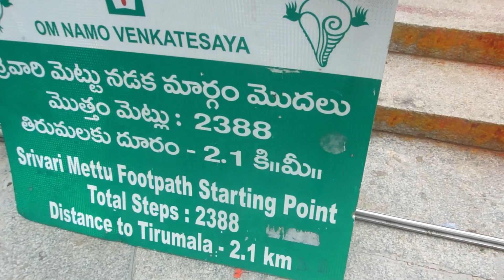Srivari Mettu Footpath Journey to Tirumala, Tirupati (After 2nd WAVE & Before 3rd WAVE Covid)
Alipiri-closed.
Srivari mettu footpath opening timings: 6AM-4PM.
We have started at 2.30 pm and reached slowly around 5pm.
No shops during the journey so carry food, and water and Toilets are available.
Only Lime water, Glocose water available.
Tirupati to Srivari Mettu ki 300/-
Drop your baggage at Free counter and take it once reached to Tirumala.
Carry empty Drinking water bottle so that you can refill (Free water taps available in every 100 steps once)
Do not forget to carry Dardhan and Accommodation printout papers with you, Room details will be reach you by SMS after 30 min-1hour.